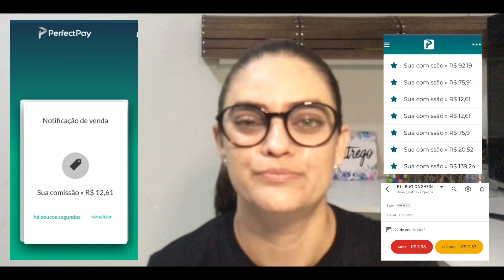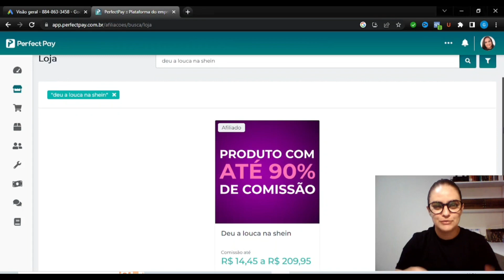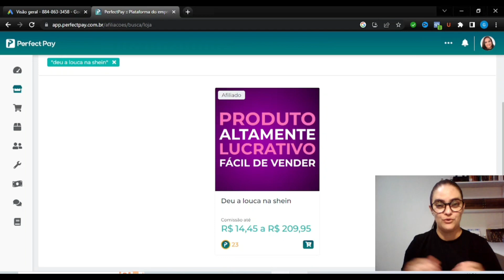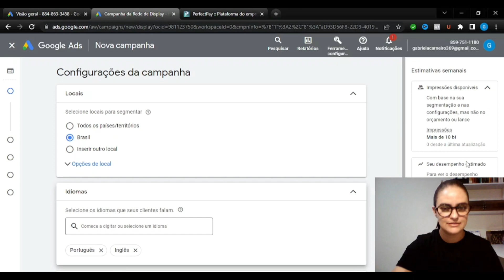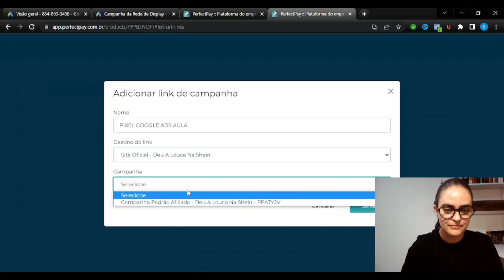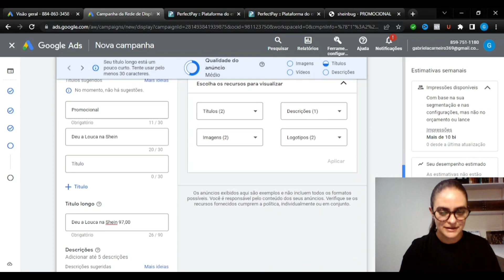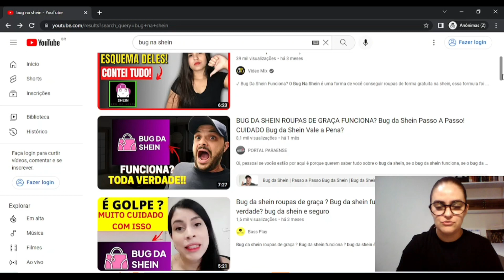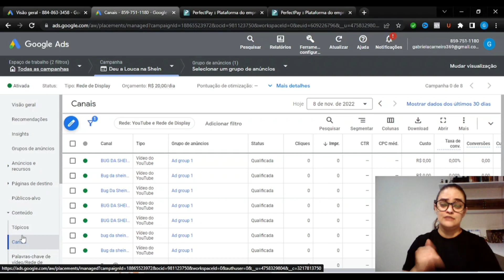MOSTREI O PRODUTO - Rede de Display do Google Ads Para Afiliado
MOSTREI O PRODUTO E A ESTRATÉGIA - Rede de Display do Google Ads Para Afiliado

ESSE LIVROS MUDARAM A MINHA VIDA:

📚 PAI RICO, PAI POBRE:

📚OS SEGREDOS DA MENTE MILIONÁRIA:

📚MAIS ESPERTO QUE O DIABO:

📚 LIVROS GRATUITOS NA AMAZON:

COMPRE COM SEGURANÇA:

🛍️ AMAZON LOJA OFICIAL:

A rede de display google ads para afiliados é uma excelente alternativa para quem está começando.
Rede de display para afiliados faz jus por ser um método barato e de retorno simples. Vender na rede de display google ads é super fácil, siga o passo a passo campanha na rede de display.

Subindo campanha na rede de display para afiliados de forma profissional. Aprenda como anunciar na rede de display com o tutorial completo.

Descubra sobre como anunciar na rede de display, com perfect pay e como vender. A plataforma que te possibilita fugir da concorrência. e faturar todos os dias.